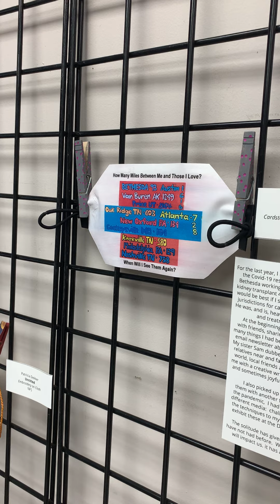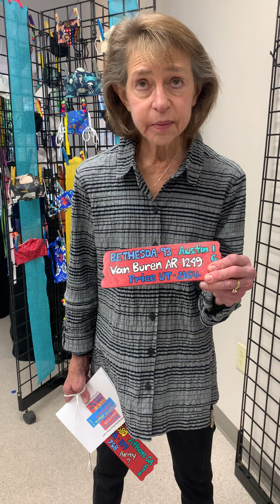Artist Talk: Lisa Heaton | "Behind The Mask"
Hear Lisa Heaton's artist statement on her submission to DCA's "Behind The Mask" exhibition.
For the latest information on classes, workshops, and more, visit us